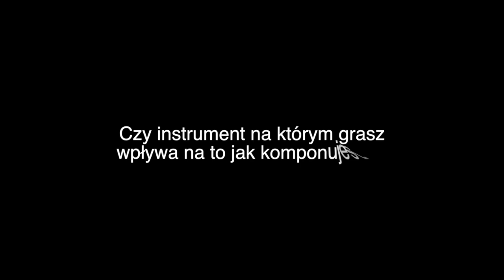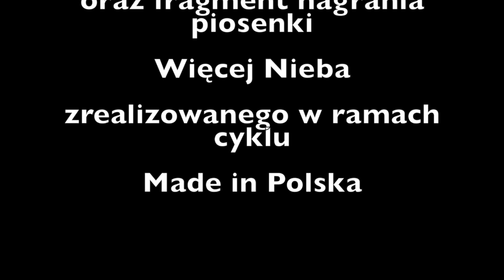Gratatester Wywiadówka #3. Skubas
Gratatester Wywiadówka. Rozmowa z Radkiem Skubasem.
O tym po co, o tym kim się czuje najbardziej, o tym jak nagrywał pierwszą płytę, o tym jak gra Linoskoczka, o ilości gitar, o komponowaniu za pomocą przestrajania, o ciekawych instrumentach, o szczerości.